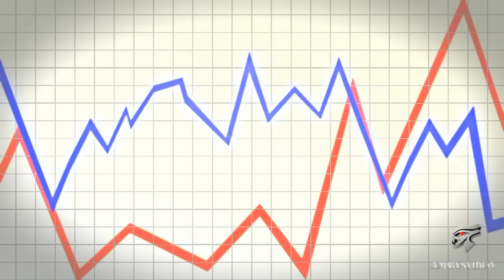Как посмотреть теги у чужого видео YouTube в Google Chrome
В данном видео рассказывается о том, как быстро посмотреть теги (keywords) у чужого видео YouTube, на примере браузера Google Chrome. Для этого справа сверху в браузере Google Chrome нажмем "Настройка и управление Google Chrome". В открывшемся меню выберем "Инструменты", затем "посмотреть исходный код". Найдем строку которая начинается так: meta name="keywords" и далее будут перечислены теги для данного видео YouTube.